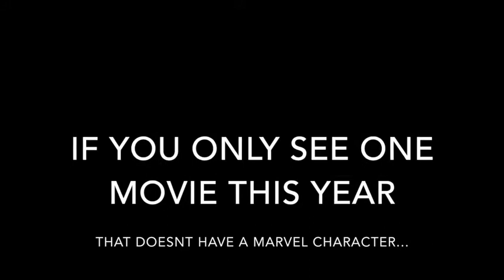From The Passenger Seat Ep2 - With Nick Burling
In the most exciting episode yet, Nick goes behind the scenes in the Hollywood Stunt show at Warner Brothers Movie World on the Gold Coast to drive with the legendary motor sports driver Warren Luff. He goes for a spin and the adrenaline pumps!

Watch Nick tackle this Hollywood Stunt Driver challenge!

If you want your car reviewed by nick on 'From The Passenger Seat'...
"Give Me A Burl!"